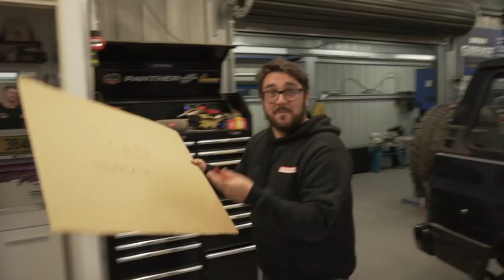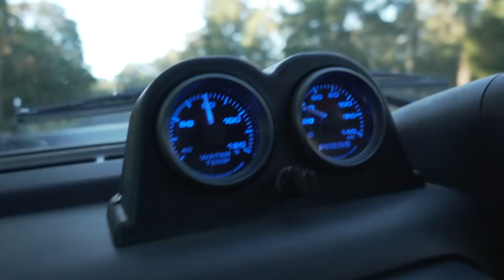Will A Bonnet Scoop Fix The V8 Powered Maverick? + HQ Holden Holley Sniper Update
In this episode, we tackle the overheating engine bay issue of the 5.0L V8 powered Maverick, by installing a brand new semi-custom radiator from Ferntree Gully Radiators and install a bonnet scoop.

Sign Up for free to Burson Garage for exclusive deals, tips and tricks, and exclusive giveaways

Nathan - @crazycamo